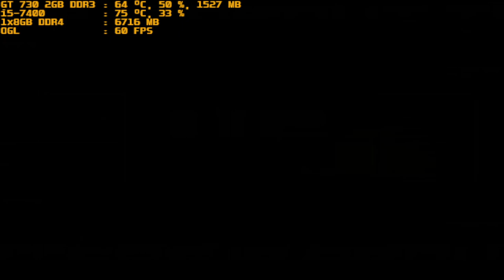mugen 1.1 red arena team incubus vs team yuudachi kai ni